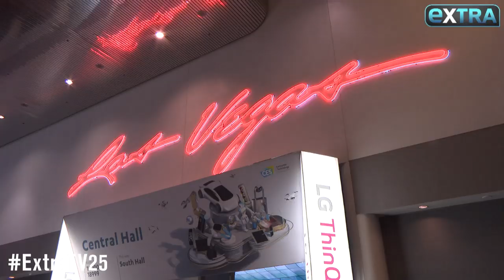Why CES Has Become So Big in Las Vegas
“Extra’s” Mark Wright recently took a trip to Las Vegas for CES.

During his trip, Wright was able to test some of the coolest gadgets, including smart glasses and a robotic home companion. Watch!